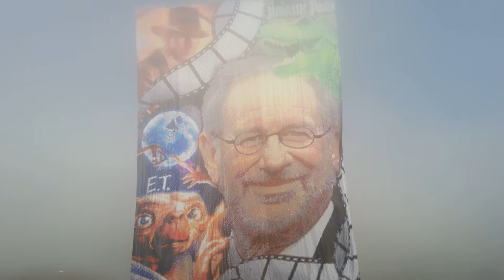Modelado 24m Sandu Mosaico